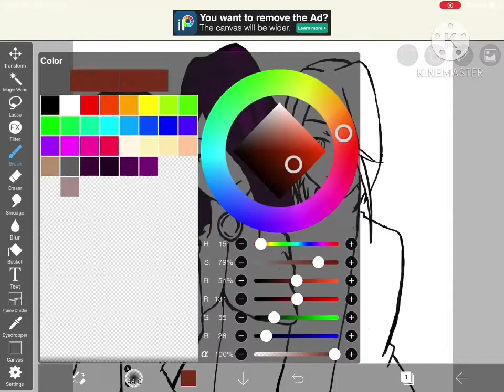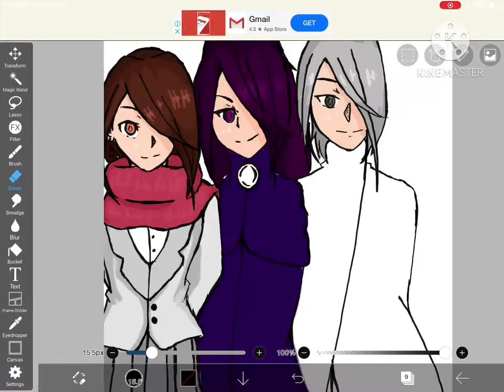Drawing anime triplets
I used ibisPaint x for drawing